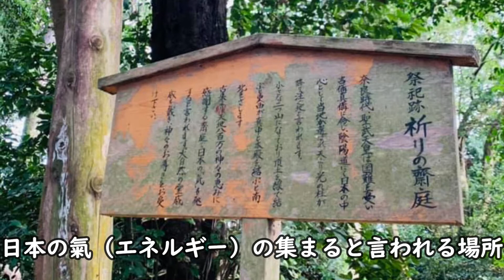物部彩花さんと歌唱奉納②和音Nigioto 出雲～大阪～琵琶湖 藤ヶ崎龍神/近江八幡 賀茂神社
歌手の物部彩花さんの歌声で日本から世界を元の氣、元氣にする活動『和音Nigioto』
のメンバーとして参加してきました。

‹訂正›
（誤）加茂神社→（正）賀茂神社
（誤）物部彩香さん→（正）物部彩花さん

‹出雲›物部神社・三瓶山・三瓶縄文の森ミュージアム・稲佐の浜・日御碕神社・隠れヶ丘・万九千神社・長浜神社・出雲大社・荒神谷遺跡・神魂神社
‹大阪›磐船神社、阿弖流爲・母禮の碑・片埜神社
‹琵琶湖›藤ケ崎龍神・賀茂神社
を訪れ各地で約１１０人で歌唱奉納してきました。

彩花さんと仲間の歌声に魂が震えるような体験ができました。
次は2022年2月2日オペラシティで和音コンサートに向けて頑張っています。

他にも旅行や東京・神奈川のお出かけ動画も作っています。